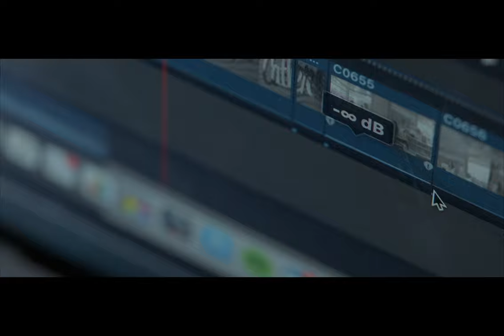Frame Media - IMAGEFILM 2021 (4k)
Der Imagefilm wurde von Frame Media produziert.

Director-Producer, Script, Drohne, DOP, Kamera, Editor, CC: René Ranisch

Sounddesign, Edit, Mix&Master: K.o. Recording-arts

Ein großes Danke an:
Jürgen Hoffman, Carsten Fahl, Astrid Roussel, Emre Berk, Helena Kauz, Malik Circi,
Daniel Leonforte, Oliver Kreuzwieser, Jakob Krüger